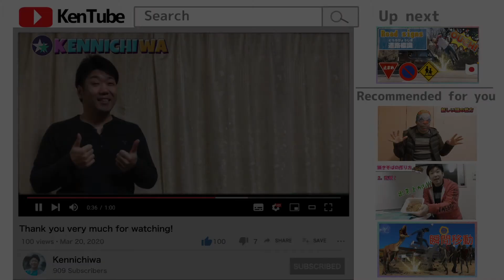Thanksgiving day with turkey egg in Japan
I was surprised by cracking this egg.
I use Premiere pro and After Effects to edit videos.

【Editing and Translation】
If you need video editing and translation(Japanese ⇆ English), check out my team